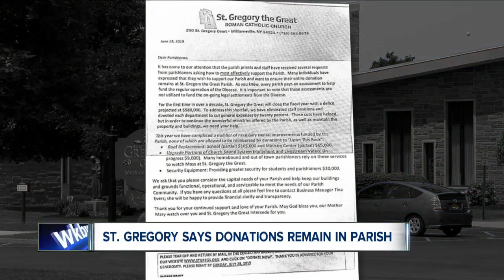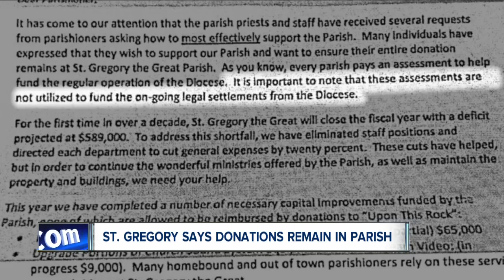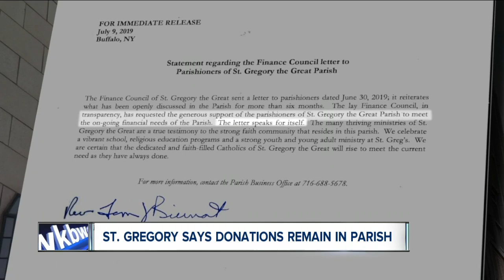St. Gregory says donations stay in parish